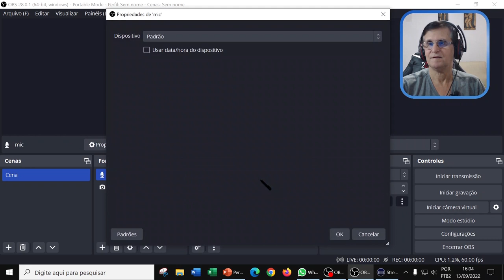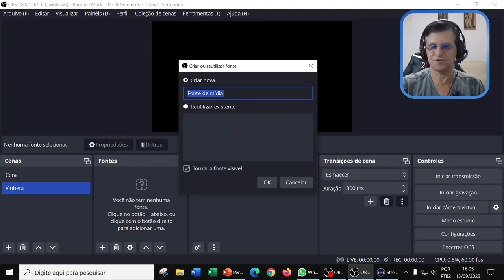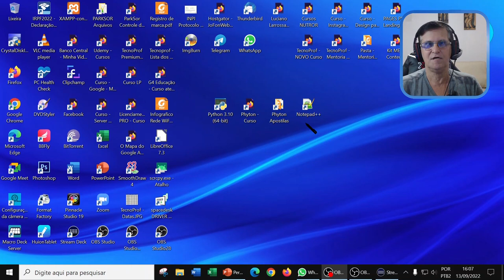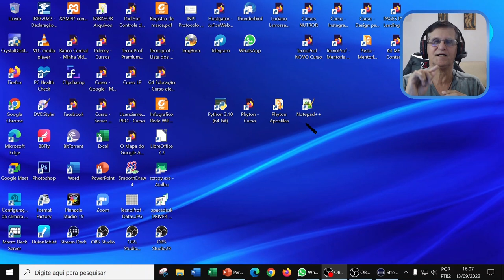OBS Studio - Não me ouço na hora da gravação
Neste vídeo mostro no OBS Studio porque não ouvimos a nossa voz ou o som de algo executando na tela na hora da gravação ou de uma Live, e como resolver.

José Fonseca